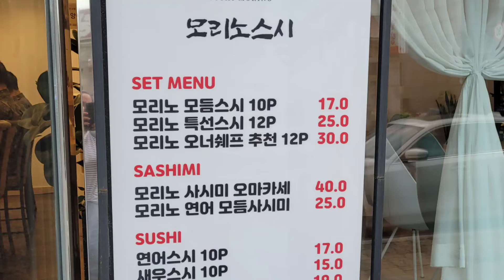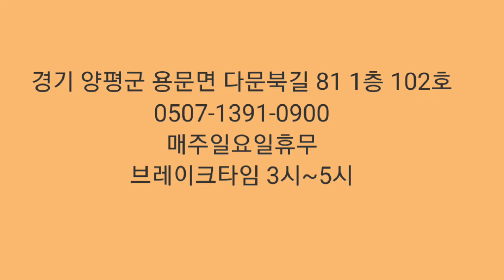[경기양평여행] 양평 용문 모리노스시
모리노스시 매주일요일휴무
브레이크타임 3시~5시